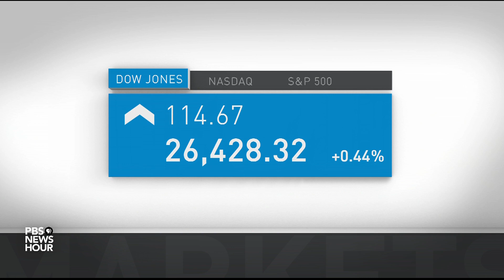News Wrap: Hong Kong postpones legislative elections for a year over pandemic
In our news wrap Friday, Hong Kong postponed September’s legislative elections by a year, citing the ongoing resurgence of the coronavirus pandemic. The decision was a setback for pro-democracy forces, who hoped for an overwhelming win at the polls. Also, a federal appeals court has overturned the death sentence of Dzhokar Tsarnaev, convicted in the 2013 bombing attack at the Boston Marathon.